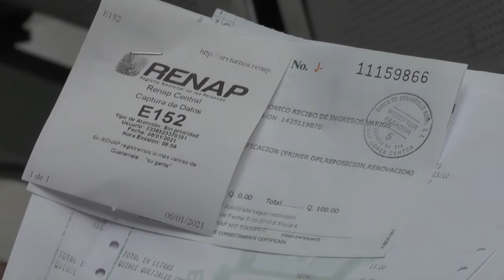Personas con DPI vencido podrán votar en próximas elecciones